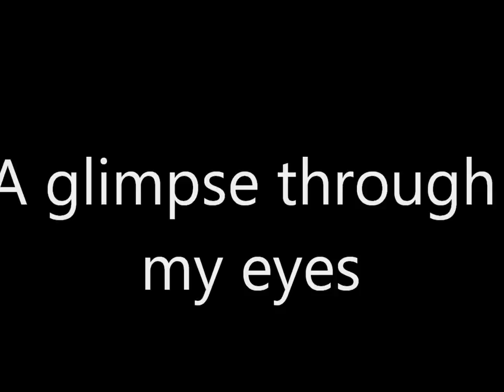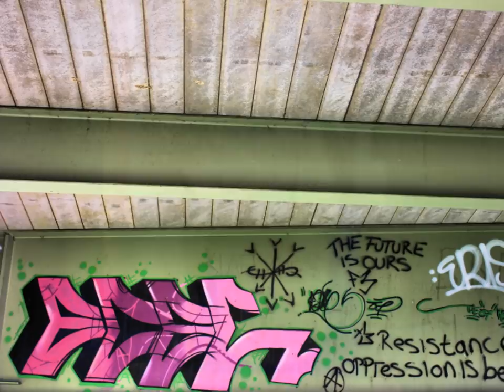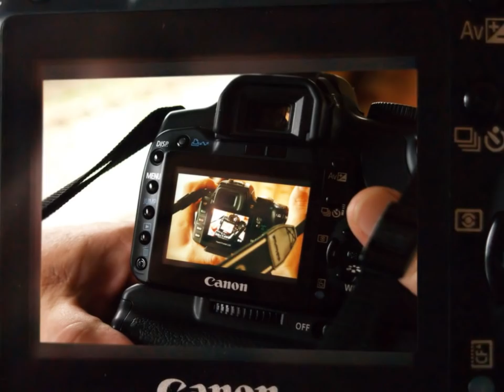A glimpse through my eyes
Some of my photography collected over the past few years.. I hope you like